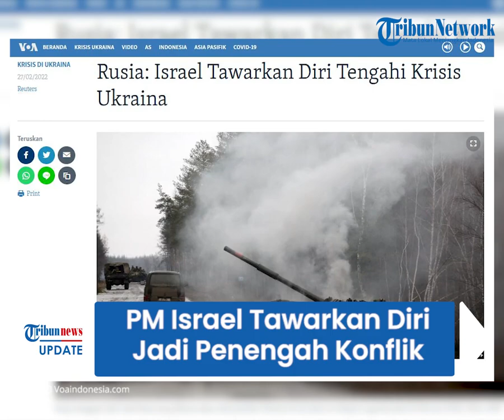Di Tengah Pertempuran Rusia-Ukraina, Perdana Menteri Israel Tawarkan Diri Jadi Penengah Konflik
TRIBUN-VIDEO.COM - Di tengah pertempuran sengit antara Rusia dengan Ukraina, Perdana Menteri Israel, Naftali Bennett menawarkan diri untuk menjadi penengah persoalan kedua negara pada Minggu (27/2/2022).

Tawaran itu disampaikan Bennett dalam perbincangan dengan Presiden Rusia, Valdimir Putin melalui sambungan telepon.

Dikutip dari VoaIndonesia.com pada Senin (28/2/2022), diketahui, tawaran Israel sebagai mediator itu muncul atas permintaan Ukraina.

Israel sendiri memiliki hubungan baik dengan Rusia dan Ukraina.

Perdana Menteri Bennett berujar kepada Putin bila Israel siap membantu sebagai mediator untuk menyelesaikan persoalan Rusia dengan Ukraina.

"Siap membantu kapan saja, dan seperti yang diminta, untuk membantu menyelesaikan krisis dan mendekatkan kedua pihak," kata seorang pejabat Israel saat Bannett berujar kepada Putin.

Namun, untuk sementara waktu, Bennett secara terbuka menyatakan untuk bersikap netral dan menahan diri berkomentar terkait pertempuran Rusia dengan Ukraina.

Meskipun, saat ini Menteri Luar Negeri Israel telah menyerukan kecaman Barat atas invasi Rusia ke Ukraina.

Diketahui, Israil merupakan tempat bagi ratusan ribu imigran dari Rusia dan Ukraina.

(Tribun-Video.com/ VoaIndonesia.com)

Artikel ini telah tayang di VoaIndonesia.com dengan judul Rusia: Israel Tawarkan Diri Tengahi Krisis Ukraina,